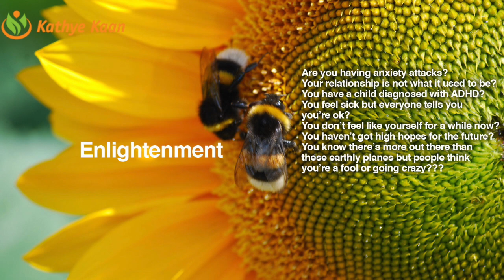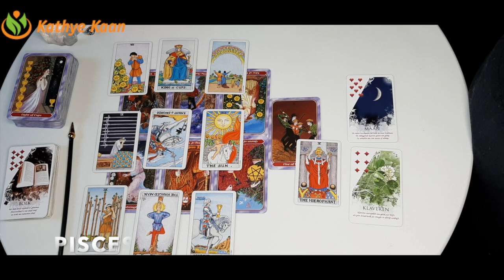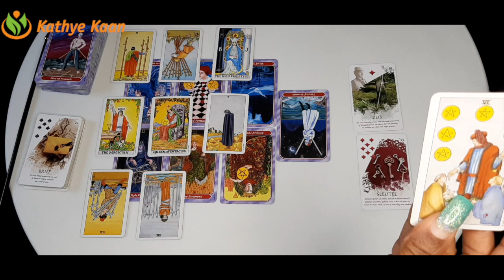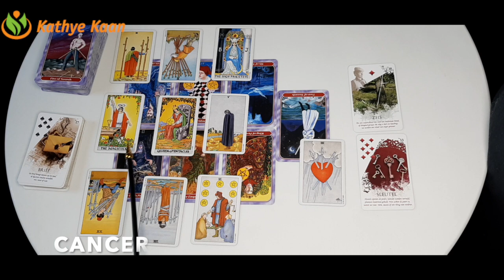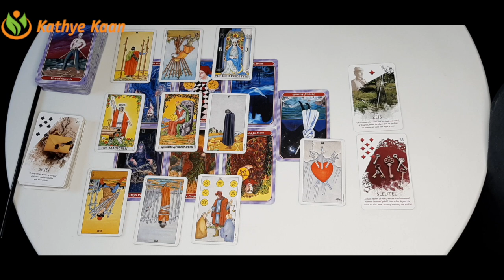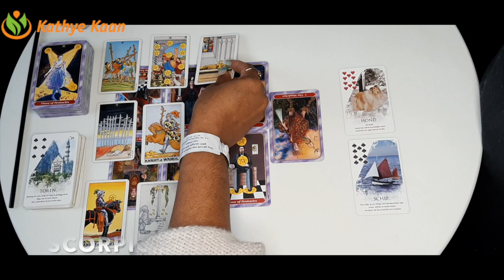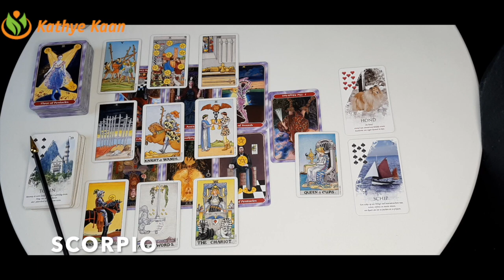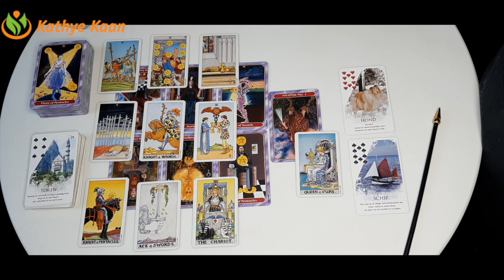Pisces ~ Cancer ~ Scorpio WEEKLY READING | Tarot intuitive Psychic Horoscope | JANUARY 25-31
00:00  Intro
00:18  PISCES
14:22  CANCER
38:22  SCORPIO

Kathye